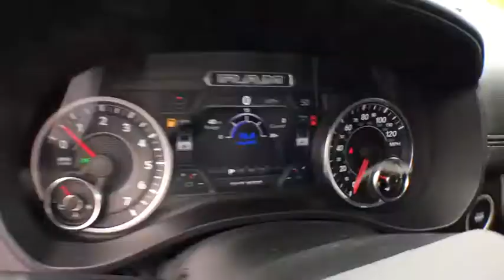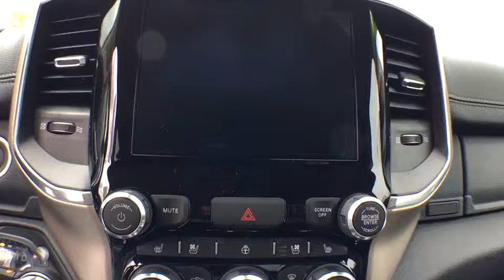2019 Ram 1500 Vicksburg, Kalamazoo, Schoolcraft, Three Rivers, Paw Paw, MI V3795T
Billet Silver Metallic Clearcoat New 2019 Ram 1500 available in Vicksburg, Michigan at Vicksburg Chrysler. Servicing the Kalamazoo, Schoolcraft, Three Rivers, Paw Paw, MI area.

Vicksburg Chrysler
13475 Portage Rd

Recent Arrival! $11,160 off MSRP! HEMI 5.7L V8 Multi Displacement VVT, 1-YR SiriusXM Guardian Trial, 5-Year SiriusXM Traffic Service, 5-Year SiriusXM Travel Link Service, 8.4 Touchscreen Display, Apple CarPlay, Auto High Beam Headlamp Control, Blind Spot & Cross Path Detection, Chrome Appearance Group, Chrome Tow Hooks, Day Light Opening Moldings, Disassociated Touchscreen Display, Foam Bottle Insert (Door Trim Panel), For Details, Visit DriveUconnect.com, GPS Antenna Input, GPS Navigation, HD Radio, Heated Front Seats, Integrated Center Stack Radio, Laramie Level 1 Equipment Group, Leather Trim 40/20/40 Bench Seat, No Satellite Coverage w/HI/AK/PR/VI/GU, ParkSense Front/Rear Park Assist w/Stop, Power 8-Way Driver & Passenger Seats, Radio: Uconnect 4C Nav w/8.4 Display, Rain Sensitive Windshield Wipers, Rear 60/40 Folding Split Recline Seat, Remote Tailgate Release, Single Disc Remote CD Player, SiriusXM Satellite Radio, SiriusXM Traffic Plus, SiriusXM Travel Link, Tailgate Ajar Warning Lamp, Wheel to Wheel Side Steps.2019 Ram 1500 LaramiePriced below KBB Fair Purchase Price!
GPS Navigation,Chrome Appearance Group,Laramie Level 1 Equipment Group,Quick Order Package 25H Laramie,10 Speakers,5-Year SiriusXM Travel Link Service,AM/FM radio: SiriusXM,Audio memory,GPS Antenna Input,HD Radio,Integrated Center Stack Radio,Radio data system,Radio: Uconnect 4 w/8.4 Display,Radio: Uconnect 4C Nav w/8.4 Display,Single Disc Remote CD Player,SiriusXM Satellite Radio,Air Conditioning,Automatic temperature control,Front dual zone A/C,Rear window defroster,Driver Seat Memory,Memory seat,Pedal memory,Power driver seat,Power steering,Power windows,Remote keyless entry,Steering wheel mounted audio controls,Traction control,4-Wheel Disc Brakes,ABS brakes,Dual front impact airbags,Dual front side impact airbags,Front anti-roll bar,Front wheel independent suspension,Low tire pressure warning,Occupant sensing airbag,Overhead airbag,Rear anti-roll bar,Remote Tailgate Release,Blind Spot & Cross Path Detection,Brake assist,Electronic Stability Control,Delay-off headlights,Front fog lights,Fully automatic headlights,Panic alarm,Security system,Speed control,48V Belt Starter Generator,Auto High Beam Headlamp Control,Auto-dimming door mirrors,Bumpers: chrome,Day Light Opening Moldings,Heated door mirrors,Power door mirrors,Rear step bumper,Rear Wheelhouse Liners,Turn signal indicator mirrors,Wheel to Wheel Side Steps,#1 Seat Foam Cushion,1-YR SiriusXM Guardian Trial,5-Year SiriusXM Traffic Service,8.4 Touchscreen Display,Adjustable pedals,Apple CarPlay,Auto-dimming Rear-View mirror,Compass,Disassociated Touchscreen Display,Driver door bin,Driver vanity mirror,Foam Bottle Insert (Door Trim Panel),For Details,Visit DriveUconnect.com,Front reading lights,Garage door transmitter,Google Android Auto,Heated Steering Wheel,Heated steering wheel,Illuminated entry,Leather steering wheel,Manufacturer's Statement of Origin,No Satellite Coverage w/HI/AK/PR/VI/GU,Outside temperature display,Overhead console,ParkSense Front/Rear Park Assist w/Stop,Passenger vanity mirror,Rear seat center armrest,SiriusXM Traffic Plus,SiriusXM Travel Link,Tachometer,Tailgate Ajar Warning Lamp,Telescoping steering wheel,Tilt steering wheel,Trip computer,Voltmeter,3 Rear Seat Head Restraints,4 Way Front Headrests,Heated Front Seats,Heated front seats,Leather Trim 40/20/40 Bench Seat,Power 4-Way Driver Lumbar Adjust,Power 4-Way Passenger Lumbar Adjust,Power 8-Way Driver & Passenger Seats,Power passenger seat,Rear 60/40 Folding Split Recline Seat,Split folding rear seat,Ventilated Front Seats,Ventilated front seats,Front Center Armrest w/Storage,Front Seat Back Map Pockets,Passenger door bin,Rear Underseat Compartment Storage,Chrome Tow Hooks,Wheels: 18 x 8 Aluminum Base Painted,Wheels: 20 x 9 Premium Paint/Polished,Rain Sensitive Windshield Wipers,Variably intermittent wipers,3.21 Rear Axle Ratio,TIRES: 275/55R20 OWL ALL SEASON,ENGINE: 5.7L V8 HEMI MDS VVT  -inc: Active Noise Control System  Heavy Duty Engine Cooling  GVWR: 7 100 lbs  Dual Rear Exhaust w/Bright Tips  Hemi Badge  220 Amp Alternator,SINGLE DISC REMOTE CD PLAYER,LARAMIE LEVEL 1 EQUIPMENT GROUP  -inc: Remote Tailgate Release  Auto High Beam Headlamp Control  Blind Spot & Cross Path Detection  Rain Sensitive Windshield Wipers  ParkSense Front/Rear Park Assist w/Stop  Tailgate Ajar Warning Lamp  Foam Bottle Insert (Door Trim Panel)  Single